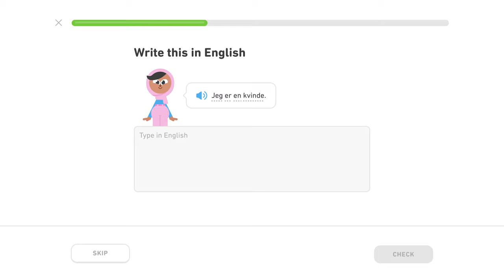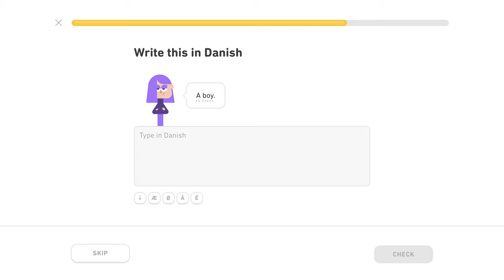♍️ Základy 1 - Level 4/5, lekcia 0/3 - Dánsky s Yetim